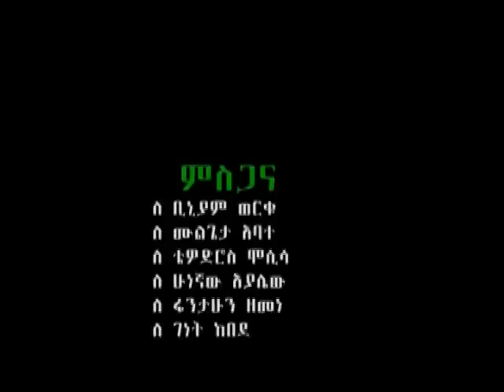Fitih Tesfa Nega - DeDuDiDa (ደ.ዱ.ዲ.ዳ) - New Ethiopian Music Video 2015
Lyrics - Woloyew Kutaber, Melody - Fitih Tesfa Nega, Arrangement - Mulugeta Abate, Choreography - Solomon Hundessa, Camera & Directing - Behabtu Fekadu (Dadi), Editing - Dawit Assefa.